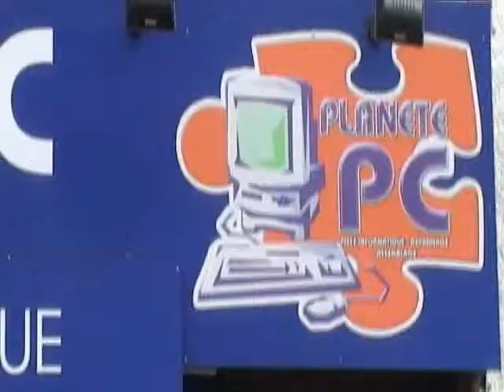planete pc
planet pc carvin
14 Rue Salvador Allende
62220 Carvin
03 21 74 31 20
une réalisation
ltvfr consulting multimedia et management